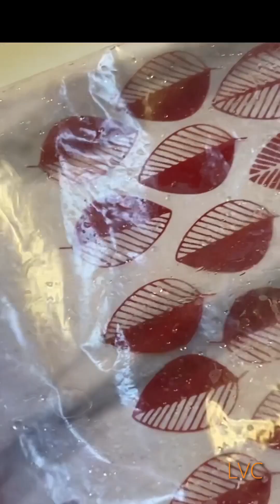Mi carozo de palta/aguacate ya evolucionó a su siguiente nivel! 😃